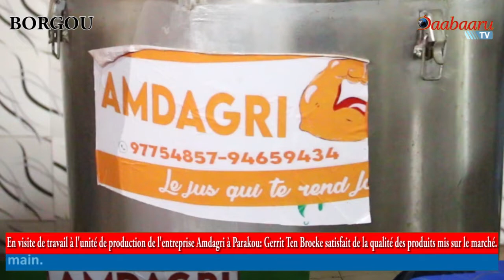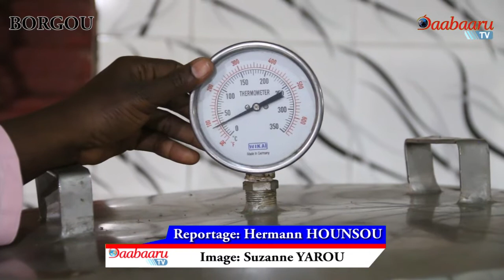PARAKOU: La société Amdagri reçoit la visite d'un expert dans la production des jus de fruits